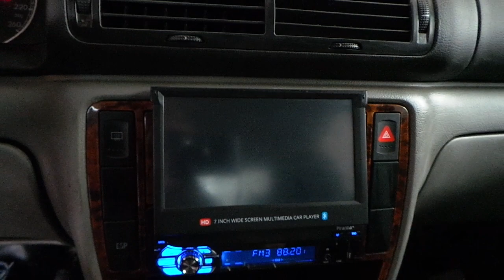Volkswagen passat indash multideb geri görüş kamera montaj uygulaması